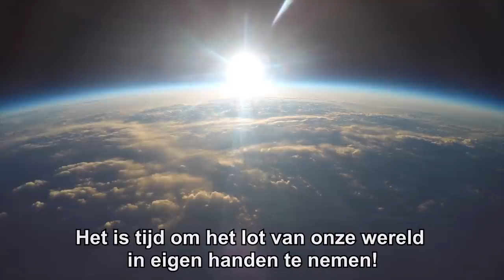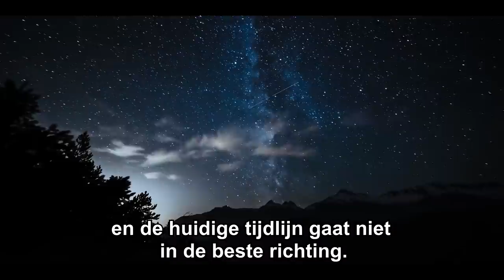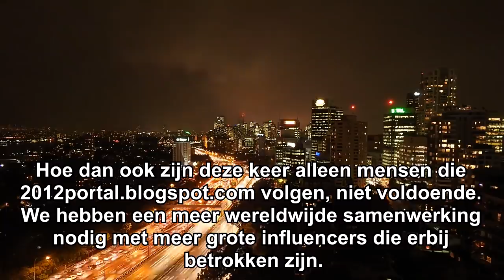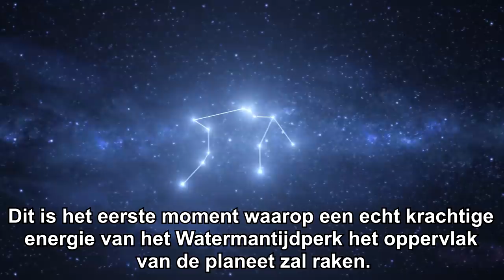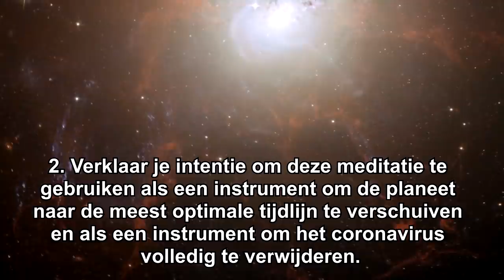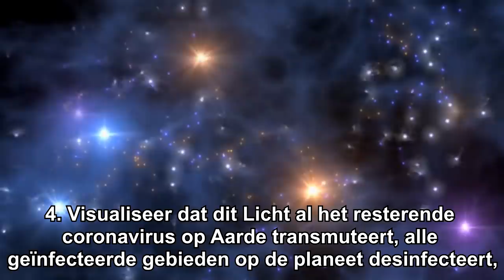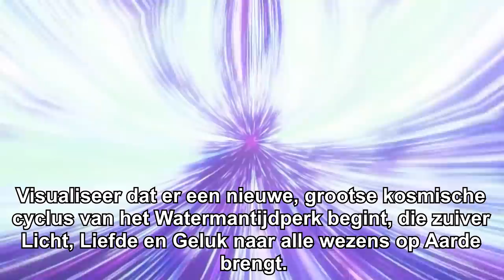Ascensietijdlijn/Einde van Coronavirus-meditatie 4/5 april 2020 - Dutch promotional video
Het is tijd om weer actie te ondernemen! Het is tijd om het lot van onze wereld in eigen handen te nemen! We zijn het er allemaal over eens dat het planetaire bevrijdingsproces te lang duurt, en de huidige tijdlijn gaat niet in de beste richting. Hier is onze kans om collectief de tijdlijn naar onze optimale tijdlijn voor planetaire bevrijding terug te schuiven. Daarom profiteren we van de grootse astrologische configuratie van de Jupiter-Plutoconjunctie op 4/5 april om een portaal te creëren door middel waarvan we ons bewustzijn zullen verenigen en het proces zullen activeren dat de optimale Ascentietijdlijn voor de planeet zal consolideren.

We doen deze meditatie om 22:45 EDT op 4 april in New York.  Dit komt overeen met 21:45 CDT in Chicago, 20:45 MDT in Denver en 19:45 PDT in Los Angeles.  In Europa en Azië is het al 5 april op het moment van de activering, die wordt gedaan om 3:45 BST in Londen, 4:45 CEST in Parijs, 4:45 EET in Caïro, 10:45 CST in Taipei en Peking, 11:45 JST in Tokio en 12:45 AEST in Sydney.

Instructies (de voorgestelde tijdsduur voor onze meditatie is 20 minuten):

1. Gebruik je eigen techniek om je naar een ontspannen staat van bewustzijn te brengen.

2. Verklaar je intentie om deze meditatie te gebruiken als een instrument om de planeet naar de meest optimale tijdlijn te verschuiven en als een instrument om het coronavirus volledig te verwijderen.

3. Visualiseer een zuil van briljant wit licht dat van de Kosmische Centrale Zon komt en vervolgens naar Centrale Zonnen van alle sterrenstelsels in dit universum wordt verspreid. Visualiseer dan dat dit licht via de Galactische Centrale Zon binnenkomt, dan door ons sterrenstelsel gaat, dan ons zonnestelsel binnengaat en door alle Lichtwezens in ons zonnestelsel gaat, en vervolgens via alle wezens op planeet Aarde en ook via jouw lichaam naar het centrum van de Aarde gaat.

4. Visualiseer dat dit Licht al het resterende coronavirus op Aarde transmuteert, alle geïnfecteerde gebieden op de planeet desinfecteert, alle patiënten geneest, alle angst in verband met deze epidemie wegneemt en de stabiliteit herstelt.

5. Visualiseer dat de loop van de gebeurtenissen op de planeet Aarde naar de positiefst mogelijke tijdlijn verschuift, weg van alle epidemieën, weg van alle oorlogen, weg van alle wereldheerschappij.   Visualiseer wit, roze, blauw en goudkleurig Licht dat alle ongelijkheden geneest, alle armoede uitwist en overvloed voor heel de mensheid brengt. Visualiseer dat er een nieuwe, grootse kosmische cyclus van het Watermantijdperk begint, die zuiver Licht, Liefde en Geluk naar alle wezens op Aarde brengt.

Overwinning van het Licht!

Aftiteling:

Muziek:
Proloog&Geboorte – door Audiomachine (album Epica)
Thuiskomst – Two Steps From Hell (album Illusions)

Video's:
Background Video Effects ~ BLUE Nebula Space Travel
Nebula background
A Space Journey (HD)
Deep Field The impossible Magnitude of our Universe
A Sunrise from the Edge of Space
The most stunning timelapsese of sunrises and sunsets areound Sydney, Australia
Alive Canada 4K
Transient – 4K UHD
Higher Ground
FLOWERS CAN DANCE!!! Amazing nature  Beautiful blooming flower time lapse video
Planet Earth II Official Extended Trailer – BBC Earth
Amazing Landscapes Sky Planet Earth Nature Timelapse
Best Drone shots 2019
Crystalapse Frozen in Time (Iceland)
Landscapes Volume 4K
Earth from Space [ISS Time-lapse in 4K]
Free City Videos With Music For Video Editing
Free Drone Stock Footage, Free Stock Videos of Forest, Mountains, Clouds, City,
Los Angeles A Shutterstock Journey in Stock Video Footage
Crowd of people walking on city street sidewalk
This Is a Generic Brand Video, by Dissolve
The Perfect Life - A meditation flash mob in Mexico City
The Sitting Project - Meditation Flash Mob in Times Square NYC
Rise Lantern Festival
Japan in 8K - Gamagori Fireworks Competition- 愛知県花火競技大会in蒲郡
A Breathtaking View of Jupiter's Clouds from the Juno Spacecraft
What did NASA's New Horizons discover around Pluto
Aquarius Constellation Zodiac - Free motion graphics
Crab Supernova Explosion [1080p]
TIMELAPSE OF THE ENTIRE UNIVERSE
The Scale of the Visible Universe
Do we live in a multiverse?  The Economist
What's Beyond (360° video)
4K Hubble The Final Frontier - Official Final Film Planetarium Cut